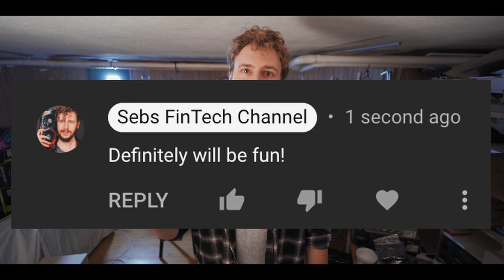5 MISTAKES new miners make (Don't do this when GPU mining Ethereum, Ravencoin, etc!)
In this video I go through the 5 most common mistakes that beginners make when GPU mining Ethereum, Ravencoin etc. Make sure you're note making these beginner mistakes when learning how to mine Ethereum! So this video is basically a list of the 5 GPU mining mistakes I usually see when talking to people about mining on Discord and here in the comments. The first mistake when mining is just simply not doing enough research before you get started mining crypto. When learning how to mine cryptocurrency, t's a good idea to watch at least a handful of beginner tutorials about GPU mining before you get started. The second mistake is direct mining Ethereum without enough hashpower. If you only have one or a couple of GPUs, it'll probably take you at least a month or more to get an actual payout from the pool with your total hashrate. The third mistake I see people do when mining on their GPUs is not running your GPU fans  fast enough. It is much better to run your fans att 100% speed if that's what's needed to keep your card cool. Fans are cheap and easy to replace, but a GPU that's damaged due to overheating is basically garbage. The fourth mistake is just copying someone else's overclock settings that they found for their GPU and applying it on your GPU. Each GPU is individual and needs unique overclock settings, copying someone else's settings means you will not have optimal overclocks for your GPU. The fifth and final mistake I see people make when GPU mining is not using power supplies with enough wattage. Using PSUs without enough headroom for the full TDP of all your GPUs can cause you massive issues, and if you're spending thousands of dollars on GPUs, please spend an extra $100 getting a more powerful power supply to make sure your mining rig is safe.

⭐ 𝐆𝐄𝐓 𝐀𝐍 𝐀𝐃𝐃𝐈𝐓𝐈𝐎𝐍𝐀𝐋 𝐏𝐎𝐖𝐄𝐑 𝐒𝐔𝐏𝐏𝐋𝐘:
🌟 Corsair 850W
🌟 Corsair 750W

𝗠𝗬 𝗥𝗘𝗖𝗢𝗠𝗠𝗘𝗡𝗗𝗘𝗗 𝗦𝗧𝗢𝗥𝗘 𝗧𝗢 𝗚𝗘𝗧 𝗠𝗜𝗡𝗘𝗥𝗦 𝗙𝗢𝗥 𝗔𝗡𝗬 𝗖𝗢𝗜𝗡
Use above link & code: SEB for a $120 discount!

𝗠𝗬 𝗧𝗢𝗣 𝟱 𝗠𝗜𝗡𝗜𝗡𝗚 𝗚𝗣𝗨𝗦 𝗧𝗢 𝗚𝗘𝗧 𝗥𝗜𝗚𝗛𝗧 𝗡𝗢𝗪
✨ ➞ Good at everything
✨ ➞ Incredible at some coins
✨ ➞ If you want a beast
✨ ➞ Cheap & power efficient
✨ ➞ For very low power rigs

📦 𝗚𝗘𝗡𝗘𝗥𝗔𝗟 𝗔𝗠𝗔𝗭𝗢𝗡 𝗟𝗜𝗡𝗞𝗦
Mining rig tools
Store your crypto securely

Power supply
Use 2 PSUs in 1 rig

None of the content in my videos or elsewhere is direct advice, financial or otherwise. You do things at your own risk & are responsible for your own actions. Do your own research.

📼 𝗩𝗜𝗗𝗘𝗢 𝗖𝗢𝗡𝗧𝗘𝗡𝗧
00:00 The 5 most common mistakes when GPU mining Ethereum, Ravencoin, etc
00:56 Do your research when learning how to mine crypto on your GPU
02:30 Mining Ethereum with too little hashrate as a beginner
05:10 Not running your GPU fans fast enough when mining
07:18 Copying someone else's mining overclock settings to your GPU
09:12 Not having powerful enough power supplies when mining